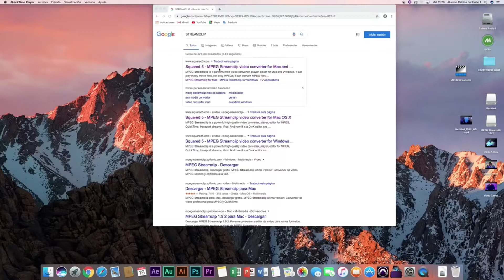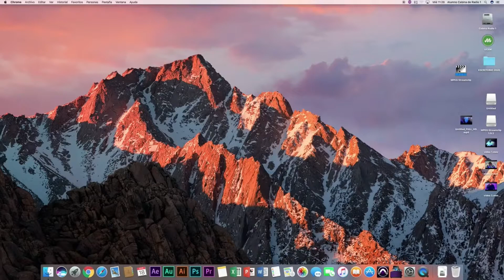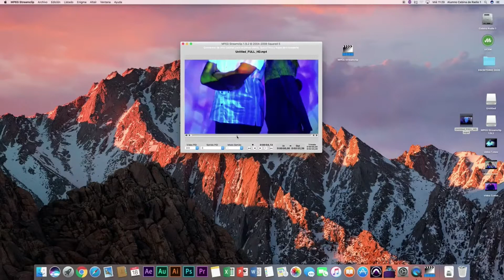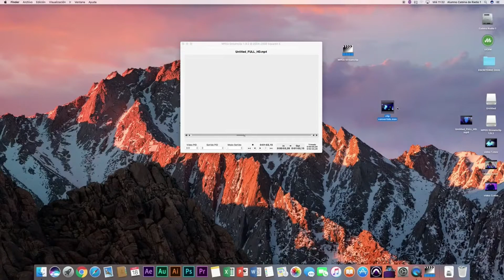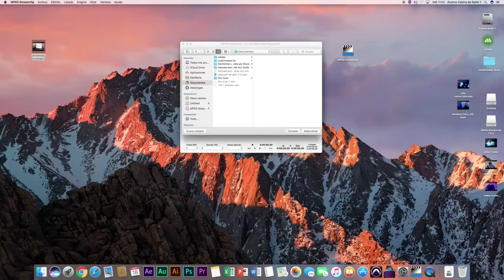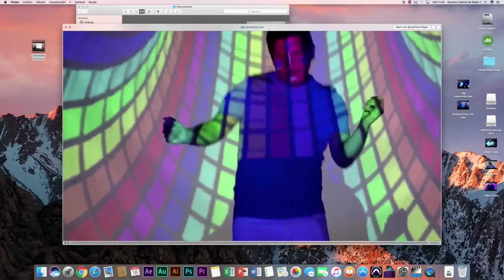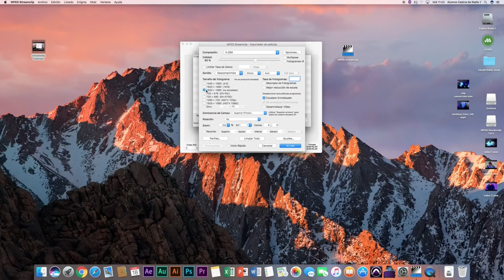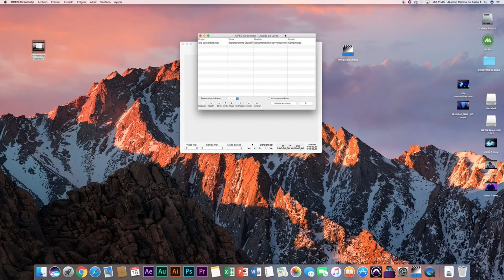Tutorial MPEG Streamclip 2022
Tutorial del programa MPEG Streamclip realizado por el colaborador de Centro de Medios y maestro Luis Ponce Soto de la Universidad del Centro de México (UCEM), quien mediante este video muestra a los alumnos la manera de convertir, comprimir, seleccionar y unir fragmentos de video mediante una interface gratuita para sistemas mac y pc que utilizan diferentes formatos y codificaciones de audio/video como parte de la materia de taller de medios 1 de esta institución.